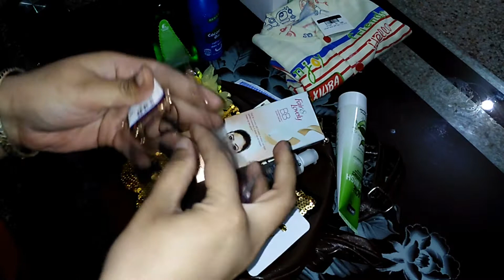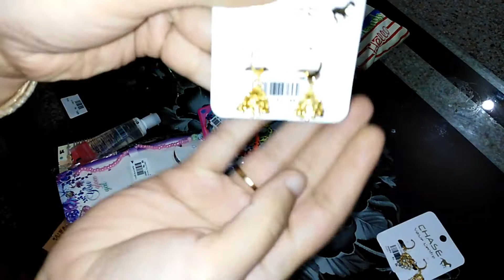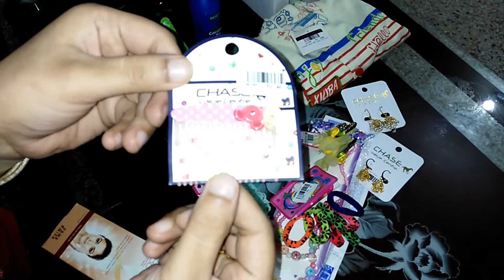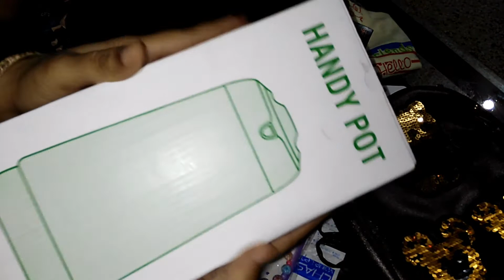Chase value center islamabad . sab kuch itna sastaaa 🤔